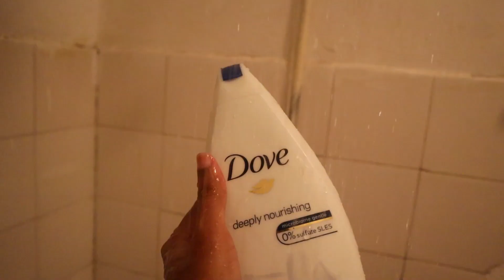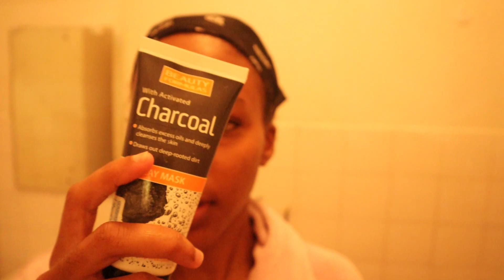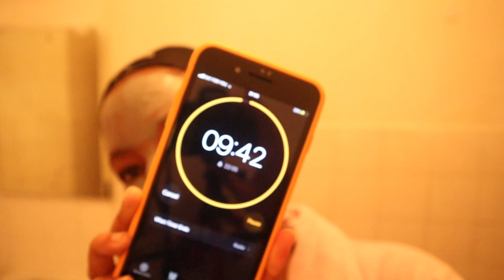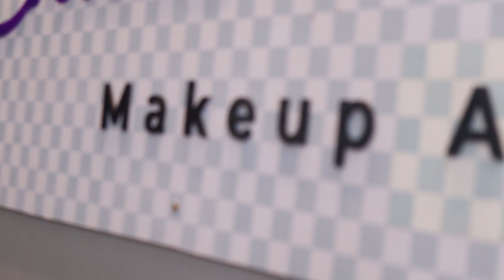MY NIGHTTIME ROUTINE 2020 FT FABIAN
Welcome to another episode of LWWM, Always excited to upload a new one. hope you guys enjoy.. Lets us engage each other in the comments and remember to hit that subscribe button if you are a new viewer and member of the channel.